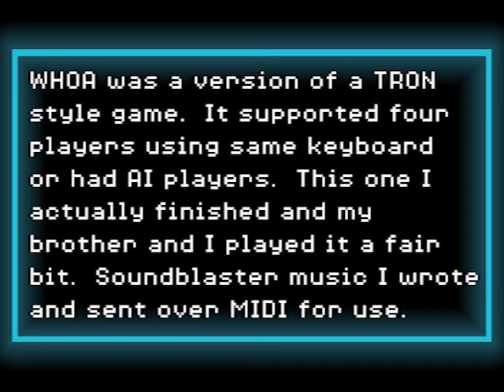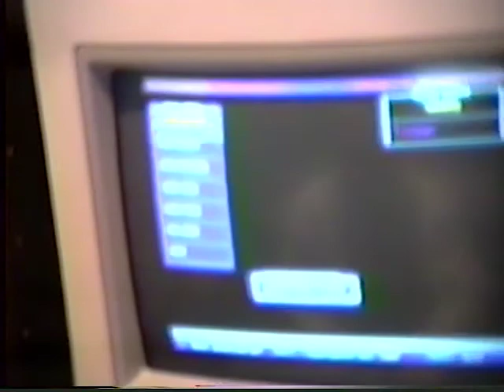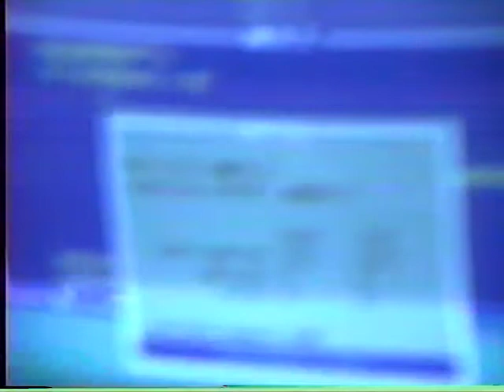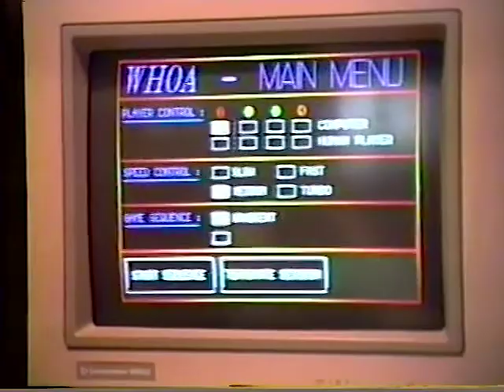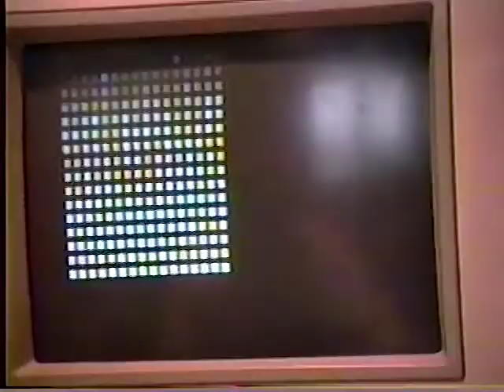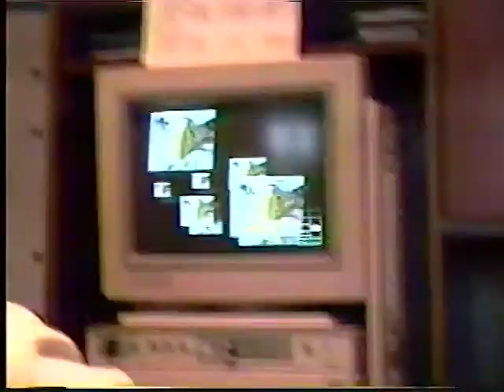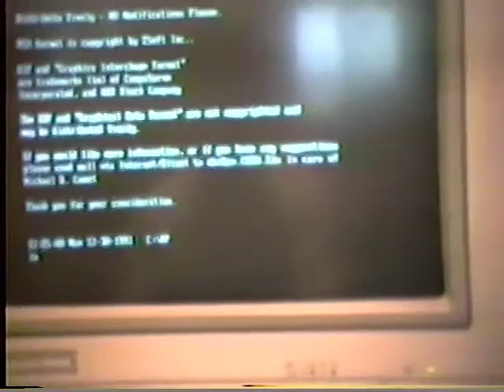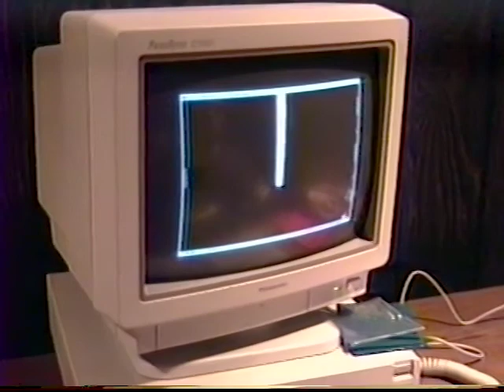1991 - MS-DOS PC Game Programming and Amiga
Some behind the scenes footage of me with my 80486 likely based PC computer running MS-DOS with a Soundblaster and me programming.  This shows of "Whoa" which was a 320x240 256 color VGA game I was writing in C.  As well as my 8-bit paint program I wrote to help me make games called AnimaPaint.  There is also a small section at the end of my on my Amiga 3000.